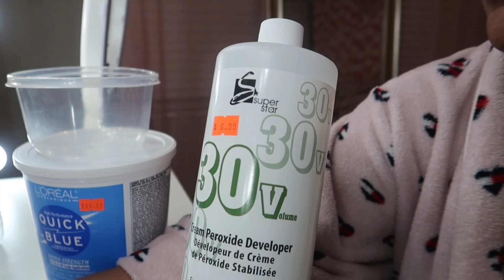How to Properly Bleach Knots & Pluck ? Start to Finish INSTALL |Vivi Babi💕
Welcome BACK or to my channel my jemz ❤️ if you’re new here hit that subscribe button and if you’re returning hit the like , & comment ❗️💘💘 Want to say a big thanks to you guys and I love you allllll ❤️ ( watch in HD 1080p) jaydajemz ROADTO300K 💗

Bob 150% Density Brazilian Deep Curly 14inch 13*4 Lace Front Wig

* How old are you :  19
* Where do you live : Georgia
* What do you record with : iPhone 11 Pro Max , ( more recently ) Canon Powershot G7X II
* What do you use to edit : IMovie
* Zodiac : Gemini ♊️
* Sizes for Haul References *
 Height : 5’1
Weight : 150 lbs ( last checked ) maybe in 160s NOW
Bra Size : 36DD